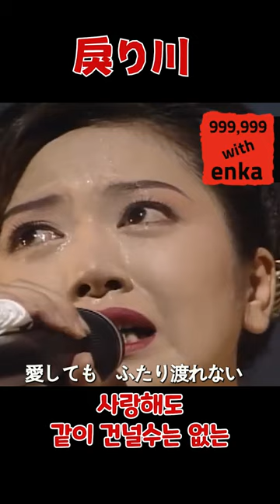戾り川 / 伍代夏子